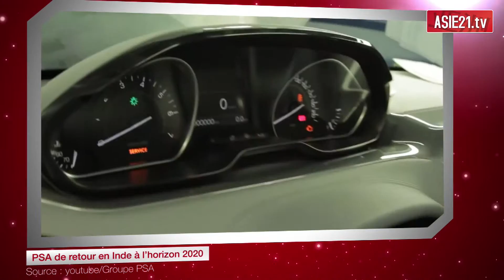PSA de retour en Inde à l’horizon 2020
Vingt ans après avoir quitté le pays, le groupe PSA a annoncé, mercredi 25 janvier 2017, son retour en Inde. Le constructeur automobile français a en effet signé la création de deux co-entreprises avec l’Indien CK Birla. Avec une production annuelle de 100 000 véhicules et un investissement limité à près de 100 millions d’euros à l’horizon 2020, l’objectif sera modeste dans un premier temps, avant de s’intensifier. Pour cause, PSA avait déjà tenté de s’implanter en 1997 puis en 2011 sur le sous-continent, sans véritable succès. Marché à forte croissance, l’Inde devrait atteindre une mise en circulation de huit à dix millions de voitures neuves par an d’ici à 2025, contre trois millions en 2016. PSA entend bien avoir sa part du gâteau et atteindre ainsi une croissance de son chiffre d’affaires de 25 % en 2021, dans le cadre de son plan stratégique « Push to pass ». Implantés à Chennai depuis 2010, Renault et Nissan disposent d’une capacité de production quatre fois supérieure et surfent actuellement sur le succès du modèle ultra low cost Kwid.